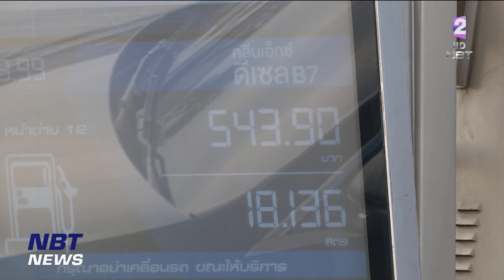"เบนซิน-แก๊สโซฮอล์" ปรับลด 40 สตางค์/ลิตร วันนี้ ข่าวเช้า วันที่ 10 พฤศจิกายน 2566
ราคาน้ำมันก็มีการประกาศปรับลดลงต่อเนื่อง โดย วันนี้(10) "เบนซิน-แก๊สโซฮอล์" ลงอีก 40 สตางค์/ลิตร ยกเว้นน้ำมันซูเปอร์พาวเวอร์ แก๊สโซฮอล์ 95 ส่วนน้ำมันในกลุ่มดีเซลราคาคงเดิม